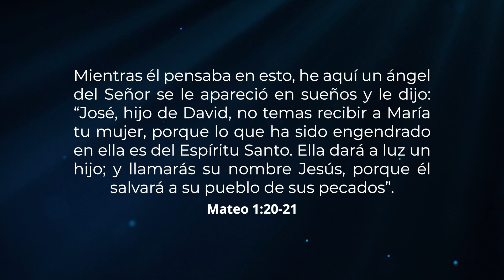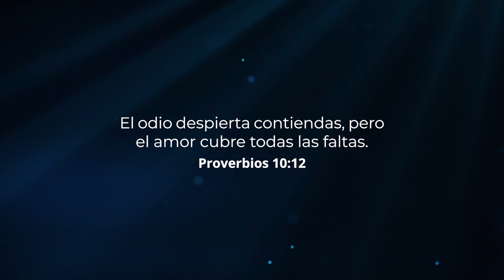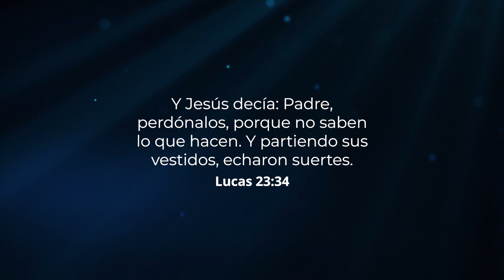El poder restaurador del amor (4/4)